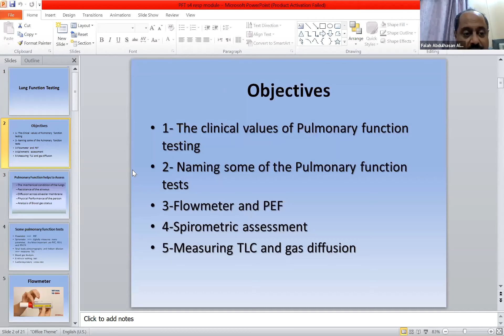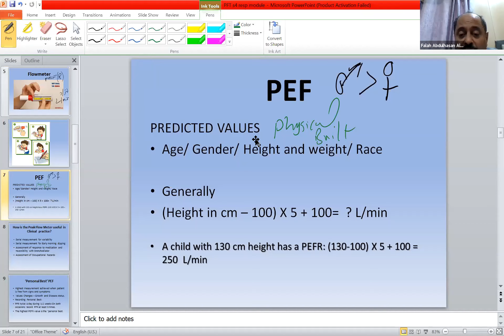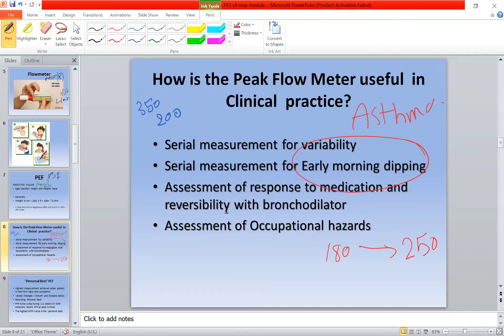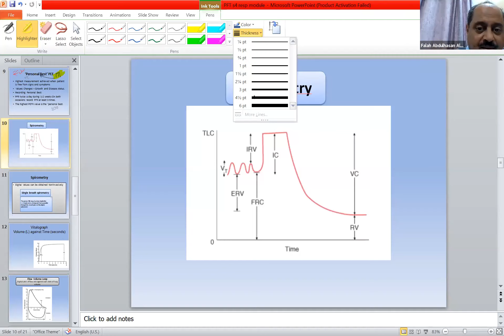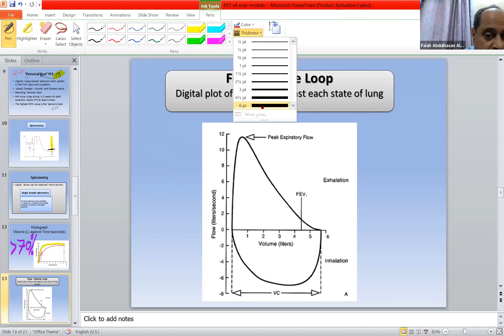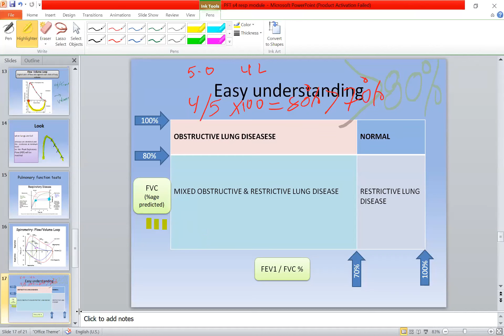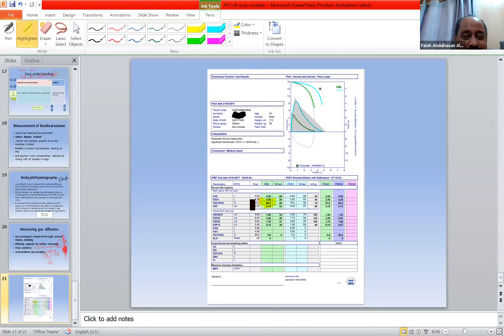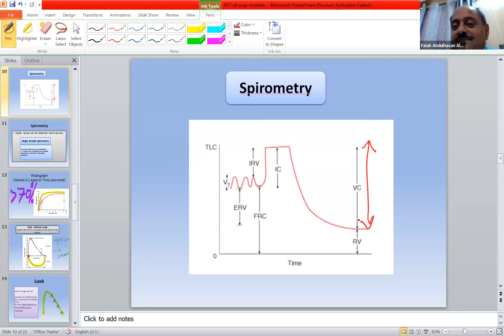Respiratory System - Session 2 - Lecture 3 - Lung Function Testing